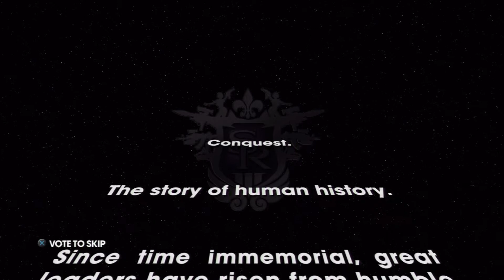'LEBRON JAMES' - Saints Row The Third - w/ Alex & Nick - Part 1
Part 1 of our new series! Watch as Nick & Alex horse around in Saints Row The Third! :)

THANK YOU FOR 100+ VIEWS ON THIS SINGLE VIDEO! :)